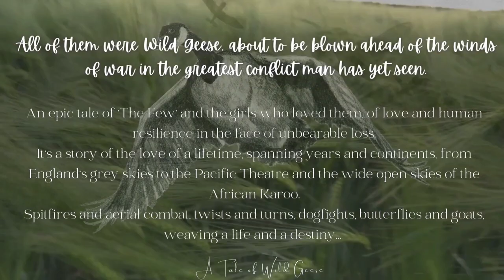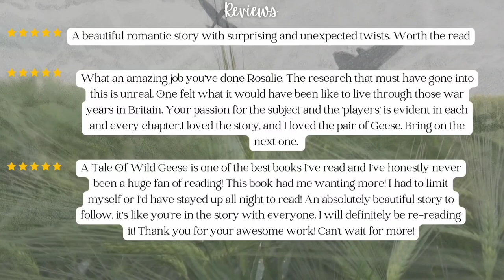Book Trailer A Tale of Wild Geese